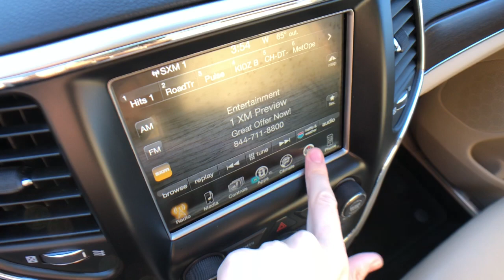2017 Jeep Grand Cherokee Rochester Hills, Troy, Pontiac, Sterling Heights, Auburn Hills, MI 211266P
Diamond Black Crystal Pearlcoat Used 2017 Jeep Grand Cherokee available in Rochester Hills, Michigan at Rochester Hills CDJR. Servicing the Troy, Pontiac, Sterling Heights, Auburn Hills, MI area.
2017 Jeep Grand Cherokee Limited - Stock#: 211266P - VIN#: 1C4RJFBGXHC760576

Recent Arrival! 2017 Jeep Grand Cherokee Limited 4WD Diamond Black Crystal Pearlcoat 4WD. Odometer is 50738 miles below market average!brbrRochester Hills Chrysler Jeep Dodge Ram, Rochester Road between Hamlin & Avon. Certification Program Details: Type your description herebrbrAwards:br  * 2017 KBB.com 10 Most Awarded Brands COMPLETE 100% OF YOUR PURCHASE ONLINE AND SCHEDULE PICK UP TODAY.